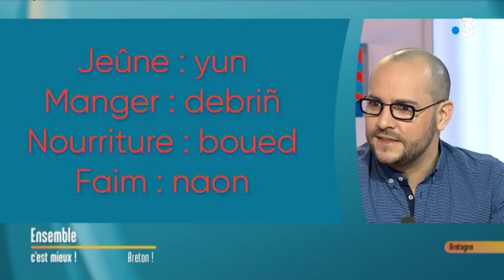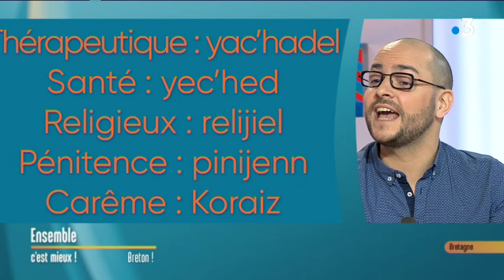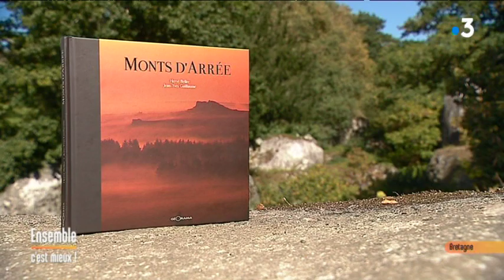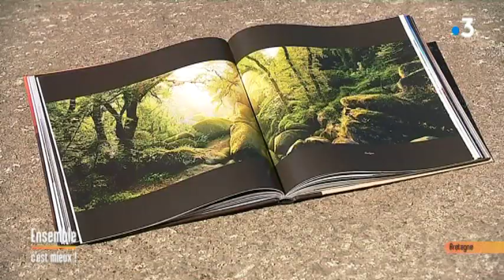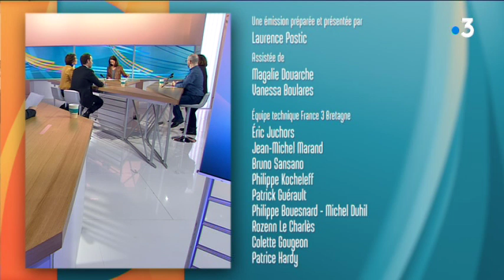Le jeûne : témoignages et éclairage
Au sommaire de cette émission : le jeûne ! La pratique semble de plus en plus répandue, au-delà d’une approche religieuse. Qu’en est-il pour votre santé ? Qui sont celles et ceux qui se privent volontairement de nourriture ? Témoignages et éclairage dans un instant avec le docteur Laurence Lacaze, médecin nutritionniste au CHU de Rennes

Nous monterons dans la capsule à remonter le temps avec une archives de l’INA sur l’architecture avant-gardiste d’un centre de vacances à Beg-Meil, dans le Morbihan, en 1968. Des images contextualisées par Benjamin Sabatier, chercheur en Histoire de l’art à l’Université Rennes 2.

Maître Geoffroy Emonnet nous dira tout, des nouvelles mesures fiscales mises en place depuis le début de l’année : et notamment un dispositif de réduction d’impôts si l’on rénove un logement ancien en centre-ville.

Et puis, Sabine Marie-Murgue, toujours inspirée, nous donnera des pistes de sorties pour l’agenda culturel breton du week-end.